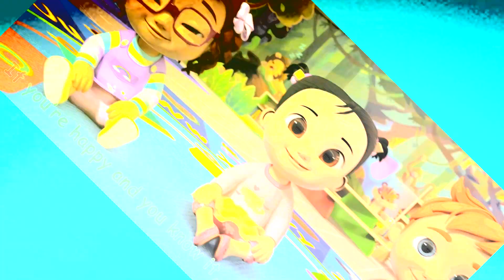If You Happy and You Know It CoComelon Sound Variations